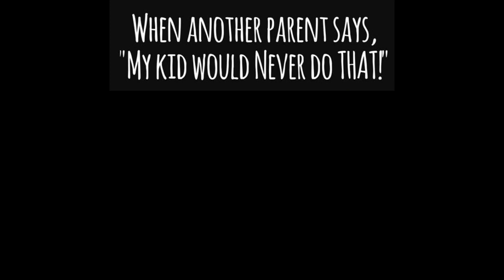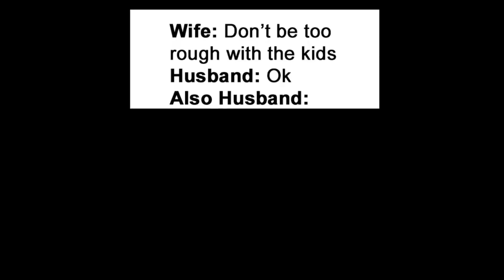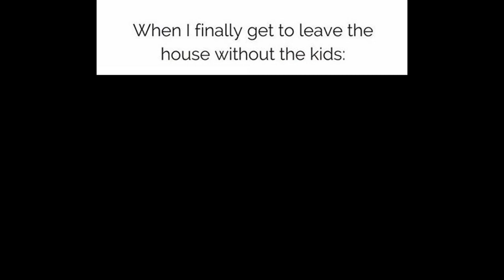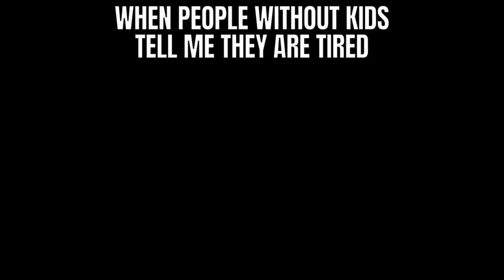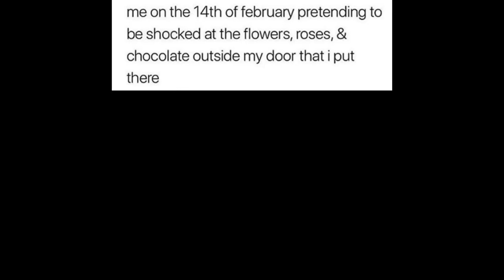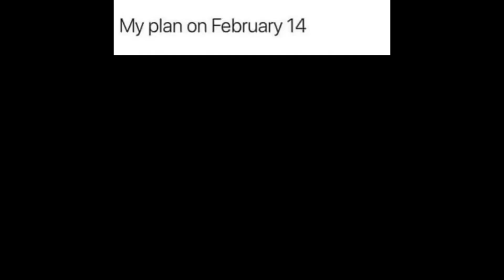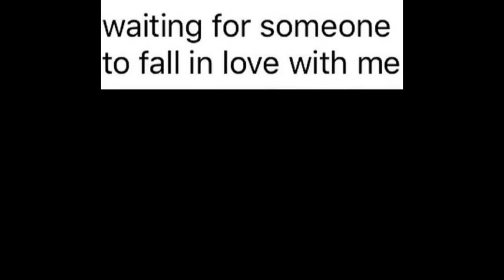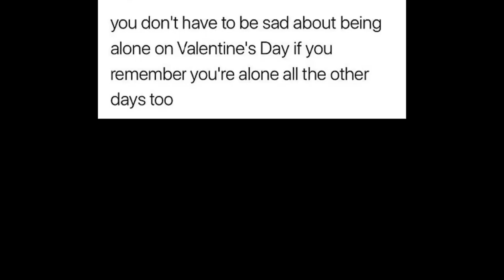Weekend Meme Part 4